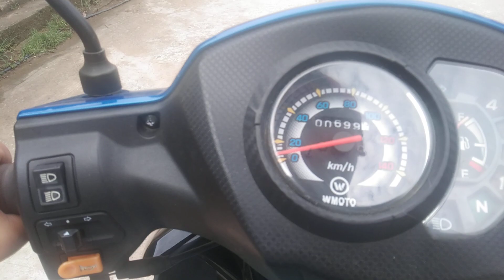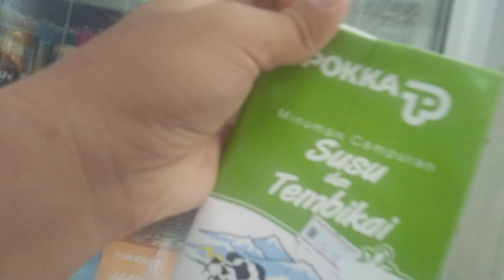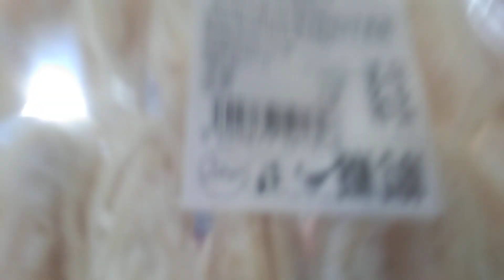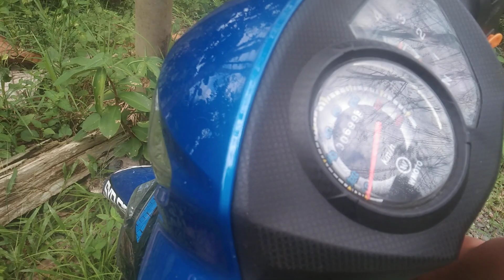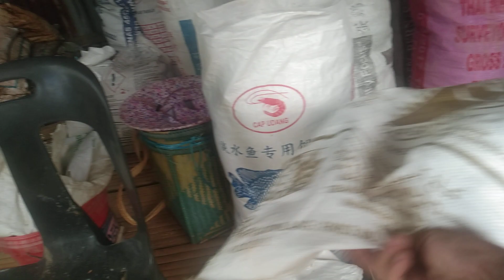RIDE WITH Nysius ( From home to rice field) ada angin - angin, best nya